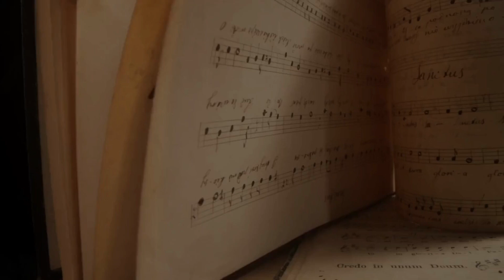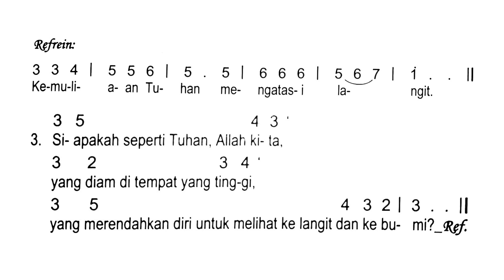Mazmur Tanggapan RABU Pekan Biasa XIX Tahun II ~ Mazmur Misa Harian 14 Agustus 2024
Mazmur Tanggapan RABU Pekan Biasa XIX Tahun II

Sumber:
Buku Mazmur Tanggapan dan Alleluya Misa Harian
Komisi Liturgi Keuskupan Agung Semarang ~ Penerbit Kanisius
halaman 459

14 Agustus 2024